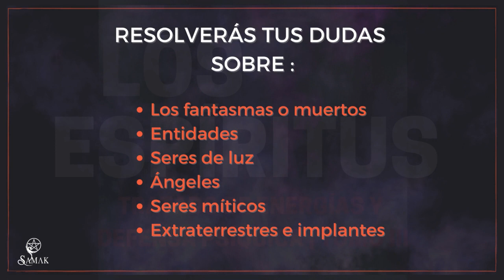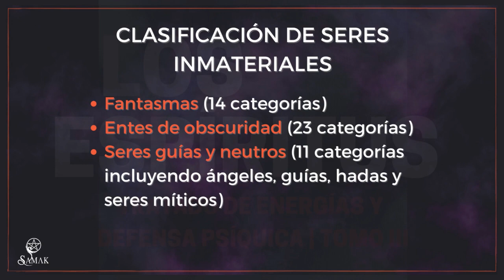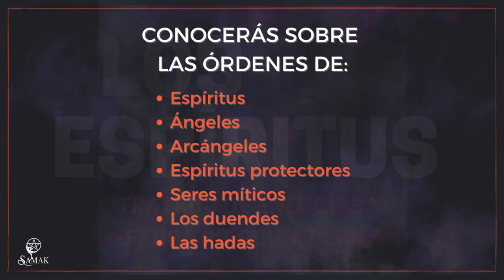LOS ESPÍRITUS ¿Qué son y por qué están aquí? TRATADO DE ENERGÍAS Y DEFENSA PSÍQUICA TOMO III.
TRATADO DE ENERGÍAS Y DEFENSA PSÍQUICA, TOMO III, FANTASMAS, ENTES DE OBSCURIDAD, SERES DE LUZ Y DEMONIOS.

El mundo de los espíritus es un tema en el que Samak se ha vuelto experta debido a su interacción con él.
En este tercer tomo de “Tratado de energías y defensa psíquica” resolverás tus dudas sobre los fantasmas o muertos, entidades, seres de luz, ángeles, seres míticos, extraterrestres e implantes y en la sección sobre demonología encontrarás los nombres y características de los demonios más conocidos.
Encuentra además métodos para liberarte de las entidades parasitarias comprendiendo el daño que te pueden causar al interferir en tus decisiones y evolución, considerando que algunos de los pensamientos que tienes, no son tuyos, son implantados por ellos.
Descubrirás los pasos para protegerte y liberarte de implantes y entidades, la terapia de desposesión espiritual y los exorcismos.
Samak te comparte el conocimiento acumulado por más de 20 años en este Tratado que no puede faltar en tu biblioteca si te interesan los temas sobre el más allá, las entidades inmateriales y quieres saber cómo conectarte o liberarte de estos seres.